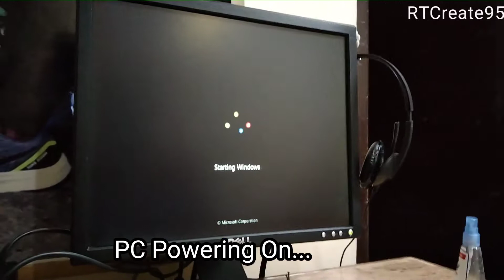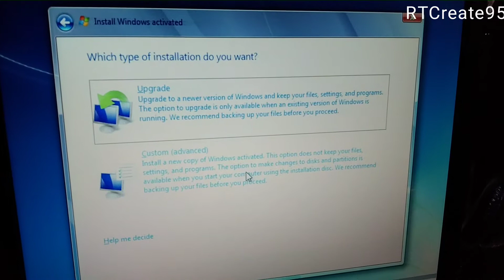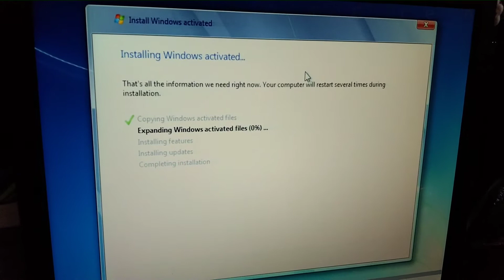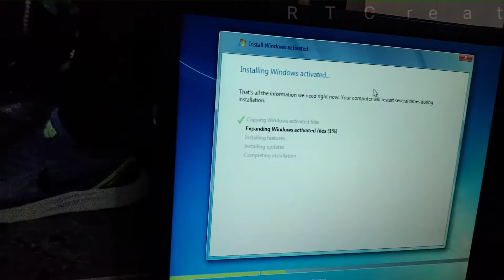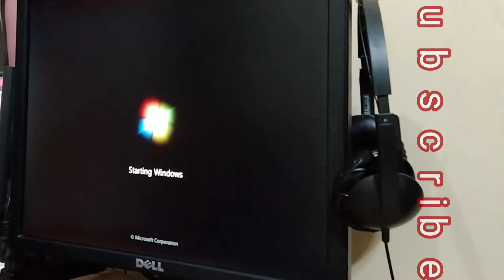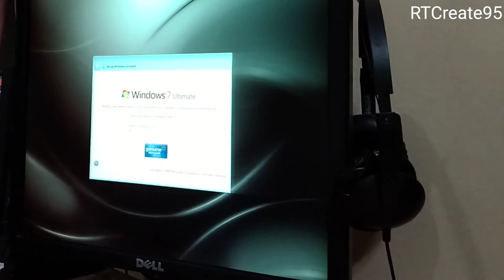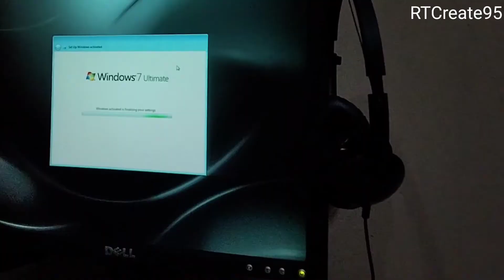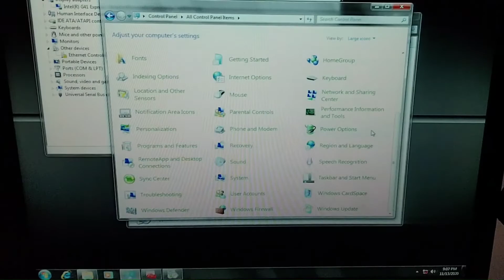Formatting Reinstalling Windows 7